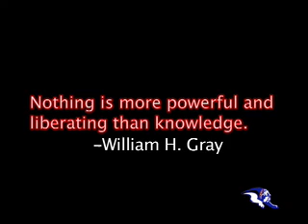BTV for 2/5/2008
The BTV for Tuesday, February 5th, 2008.